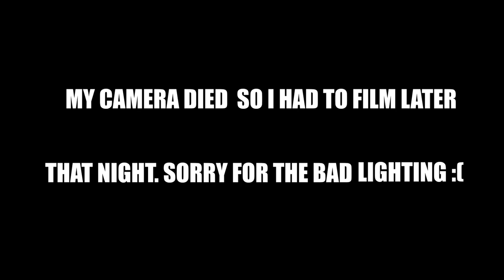LUXURY DESIGNER HAUL! | Zaina Moussa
Hey girls!

Hope you enjoyed this haul! These are a few pieces that I purchased during my trip in LA. I LOVE watching these types of videos so I hope you guys enjoyed it!